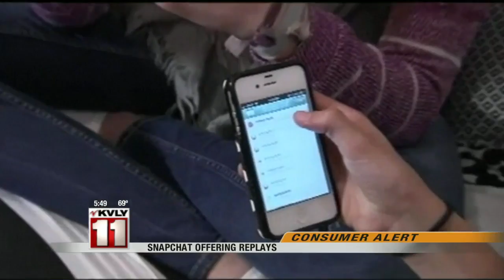Snapchat Offering Replays